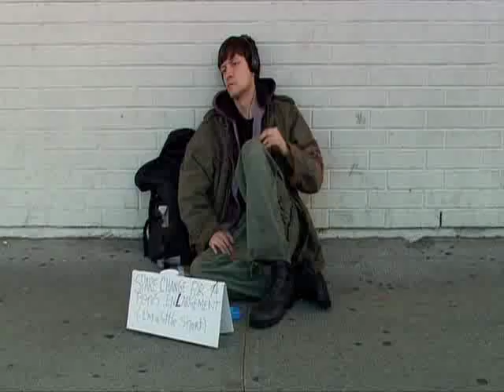Mark Hildreth in 'Eighteen' (part 1 of 2)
Mark's scenes from the movie 'Eighteen' (2004)

Mark's character: Macauley